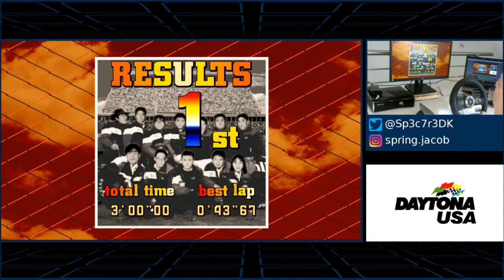Daytona USA - X360 - Advanced TR (3:00:00)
New personal best on Daytona USA on the Xbox 360. This also happens to be the #1 time for both lap and full race on Advanced.

Lap time: 0:43:67
Race time: 3:00:00